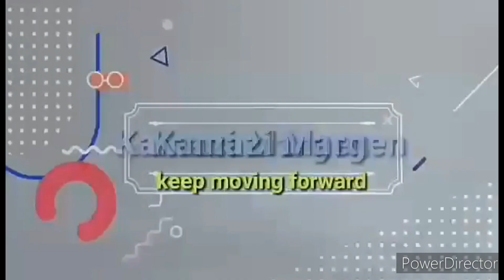grabi Ang ulan sa Gabi nagiiwan Ng tubig ingat Po.